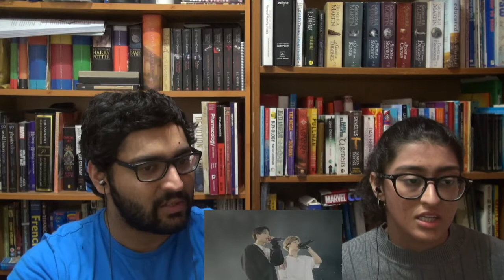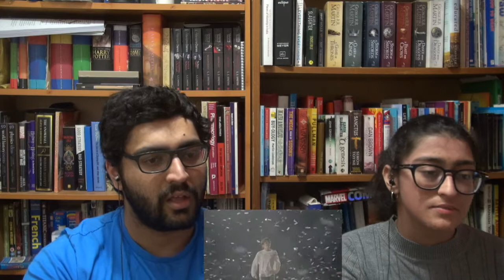BTS (방탄소년단) MAKE IT RIGHT FEAT LAUV REACTION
I don't know why India was going so damn far out of frame all of the time during the reaction, or why they decided to cut V's part in the song. All questions you probably had after watching the video haha!!
I hope you guys did enjoy this video.